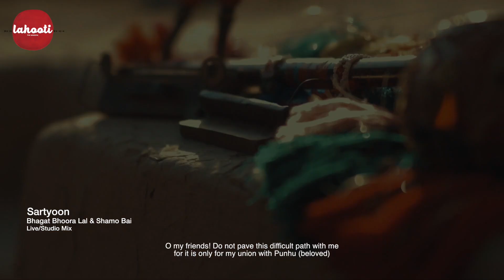Sartyoon - Bhagat Bhoora Lal & Shamu Bai - Lahooti Live Sessions (With Interview)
Sartyoon (Live/Studio Mix)
Lahooti Live Sessions

Artist: Bhagat Bhoora Lal & Shamu Bai
Poet: Shah Bhittai & Shree Hans Das
Language: Sindhi/Hindi - English Subtitles

Produced by Lahooti (THE SKETCHES!)